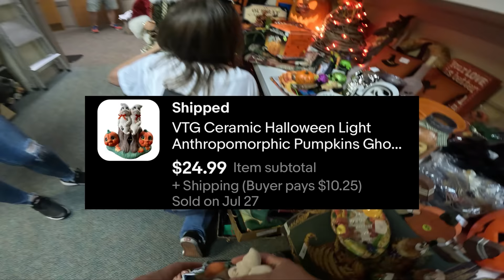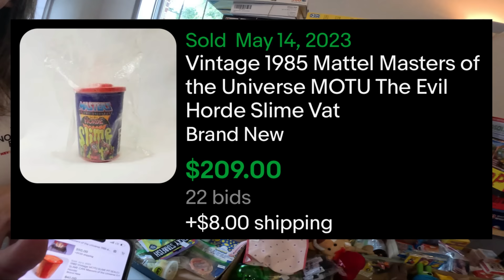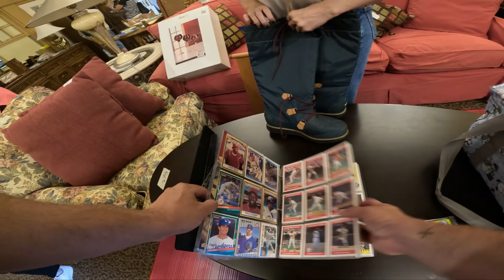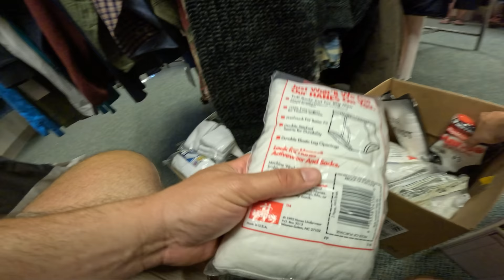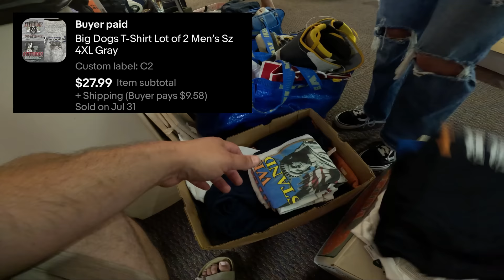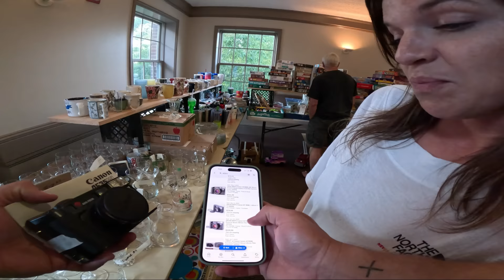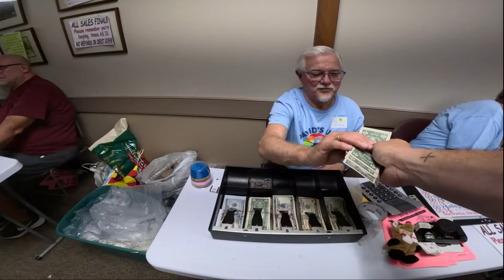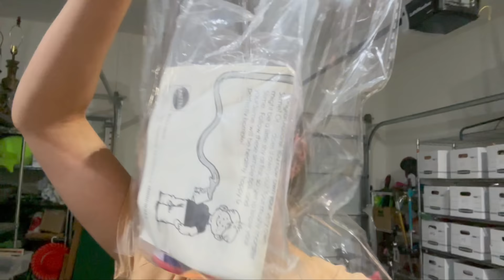Rummage sale was SOOO GOOD we paid to get in!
Thrift with us for valuable treasures to flip on eBay!